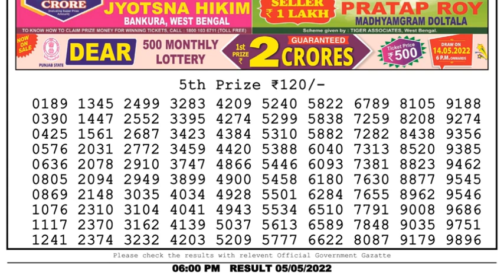Nagaland Lottery Sambad Live 6pm 05.05.22